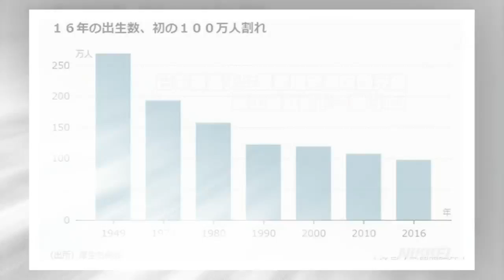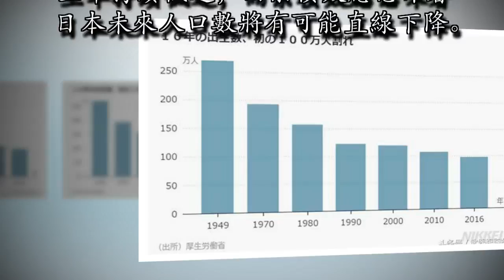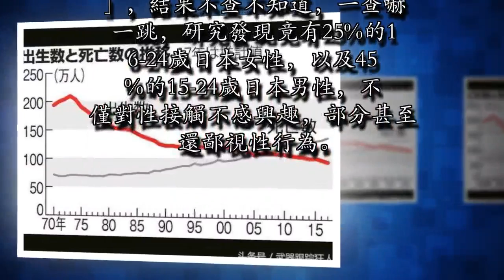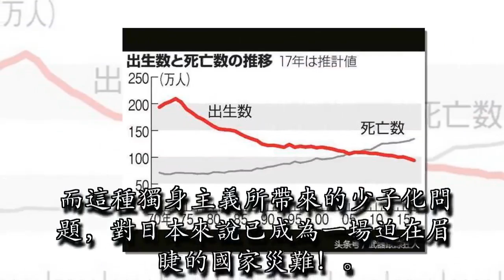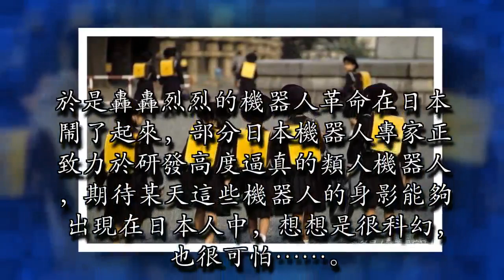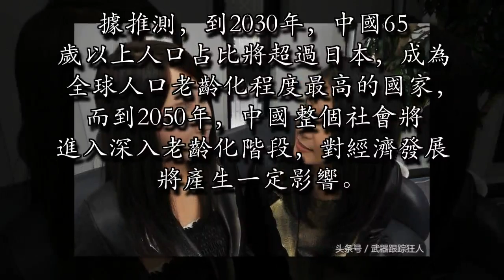日本遭遇史上最嚴重危機或將完蛋，而中國就是下一個日本！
今年，日本出生94.1萬人，死亡134.4萬人。平均來看，日本今年每34秒有一人出生，每23秒有一人死亡。

這意味著，日本今年人口將自然減少40.3萬人，成為歷史最高紀錄。於是日媒驚呼，日本正遭遇史上最嚴重人口危機！於是有人預測，照這個速度下去日本要完犢子了！而這，絕不是危言聳聽——1949年以來日本出生人口數變化日本的人口統計始於1899年，當時日本出生人口數約為138.7萬人。

而日本嬰兒出生的巔峰時期是1949年，這次嬰兒潮足足給日本添了269.7萬人口！但從上世紀七十年代以來，日本出生率持續低迷，而累積效應意味著日本未來人口數將有可能直線下降。就目前趨勢判斷，100年後日本人口將銳減到現今人口的一半都不到，甚至還沒浙江一個省的人口多！日本近三十年來出生人口和死亡人口變化為什麼日本人口會少得這樣快？日本厚生勞動省給了答案：都怪年輕人不結婚，不生娃！

早在2013年日本家庭計劃協會就進行過一個看似搞怪實則無奈的社會調查，主題是「為什麼日本年輕人不再做愛了」，結果不查不知道，一查嚇一跳，研究發現竟有25%的16-24歲日本女性，以